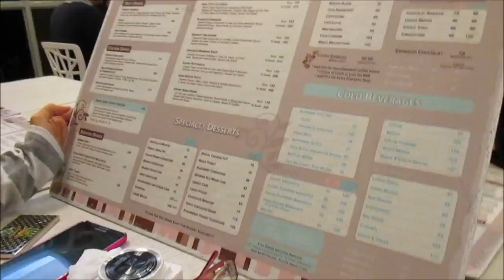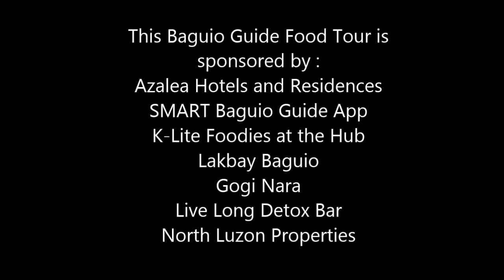Az video blog: Everything nice restaurant in Camp John Hay -- Baguio Guide Food Crawl